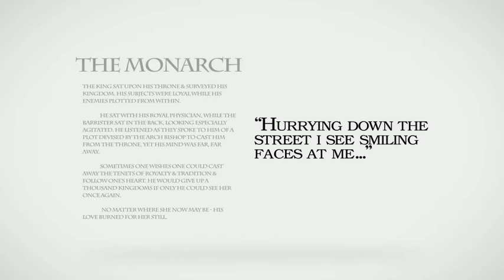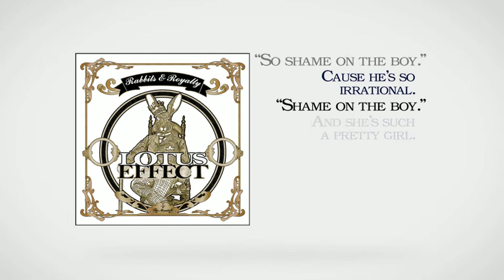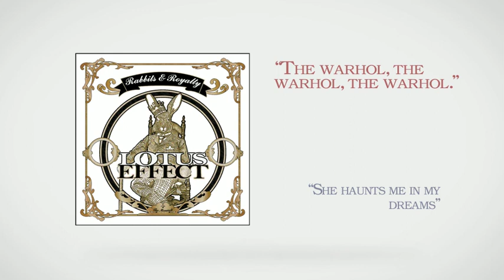Warhol - Lotus Effect - Rabbits and Royalty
Warhol by Lotus Effect w lyrics.

Lyrics:
Hurrying down the street I see smiling faces at me.
20 dollars in my pocket will still get me all I can drink.
And this pretty young thing is winking her drunken eye.
Yes the Warhol, the Warhol, the Warhol is all I need.

Yes, the Warhol, the Warhol, the Warhol, it rushes me.
The Warhol, the Warhol, the Warhol is in my dreams.

So shame on the boy - cause he's so irrational.
Shame on the boy - and she's such a pretty girl.
Shame on the boy -  give him 40 lashes for throwing her love away.

People far and wide gather round to see the show.
She sitting at the bar, shots of Jack it burns her throat.
And she's crying in a napkin, scribbled with words I wrote.

Oh Edie. Oh Edie. Oh Edie, please don't go -

Cause the band is playing, the sweat is pouring,
The voices lift and they sing the chorus,
The girls they show us their bare relations,
The Warhol rushes me.

Shame on the boy.

Oh Edie Sedgwick, now Edie Sedgwick,
So pretty, vivacious, your love's so tainted.
Such a pretty girl, my factory girl.

I'm on fire. I'm on fire.
You're my girl of the year, my '65,
With you I'm so alive.

The Warhol, the Warhol, the Warhol.
The Warhol, the Warhol, the Warhol - is all I need.

Credits:
Produced by: Mike Thompson
Engineered by: Mike Thompson and Ashton Nagle
Mixed by: Mike Thompson
Mastered by: Bob Boyd

Rabbits & Royalty EP
Track Listing:
1. Warhol
2. Mercucio
3. Fireflies
4. Simple Pages
5. Fireflies (acoustic)